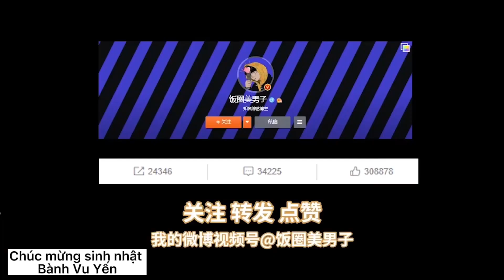[Vietsub] Đạo diễn Khương Văn chúc mừng sinh nhật Bành Vu Yến trong đoàn phim "Tà không thắng chính"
Blog: PYY chính là Mặt Trời của tôi